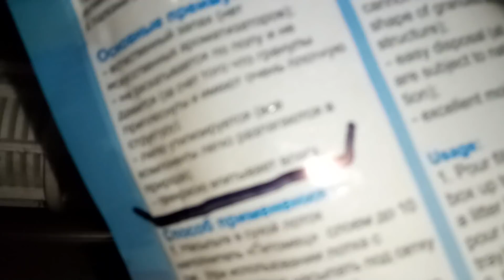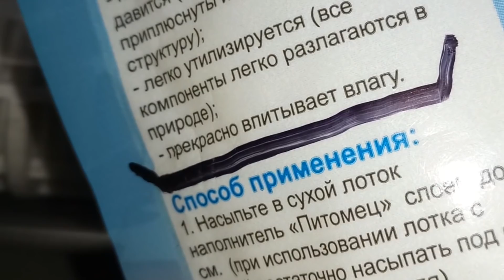Фильтр осушитель своими руками | DIY filter dryer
Делаем простой но эффективный влагоотделитель из старого фильтра для воды.